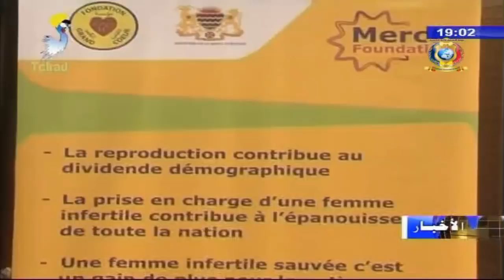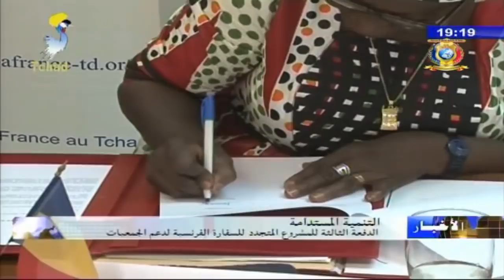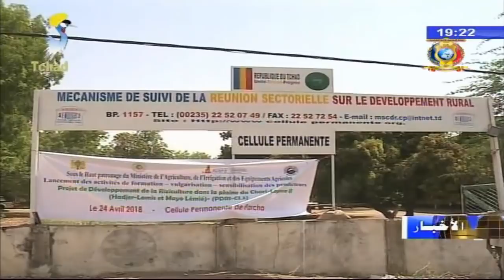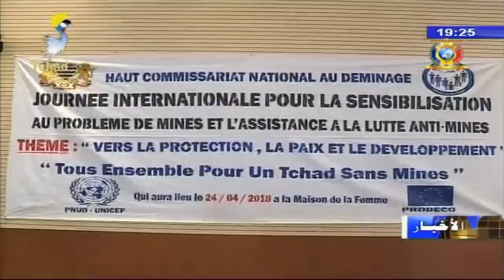النشرة الرئيسية من الفضائية التشادية ليوم 24 أبريل 2018